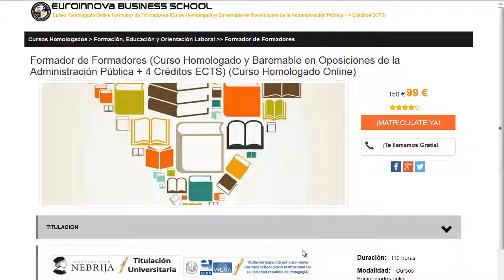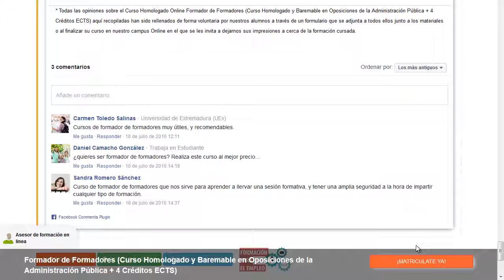moviles apple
moviles apple. Si quieres hacer los más interesantes cursos para moviles apple tan solo tienes que pinchar en la web de Euroinnova Business School y disfrutarás de todos los cursos baremable para oposiciones.

Tan solo deberás de entrar en nuestra web buscar tu curso, master o postgrado y matricularte en el aquí puedes buscar tu master o curso

En nuestro sitio te brinda la mejor formación en moviles apple. No dudes más y haznos una visita, en nuestro buscador encontrarás a todos los posgrados de moviles apple.

En este video de moviles apple te ayudamos a apuntarte así como, te contamos como puedes realizar tu curso no lo dudes más y visítanos ¡No te arrepentirás de formarte con nosotros!.